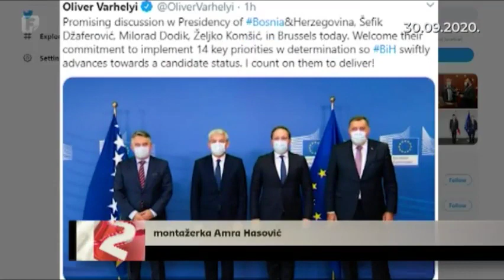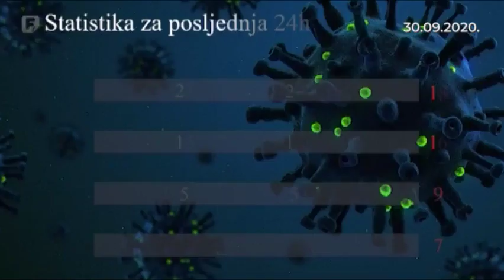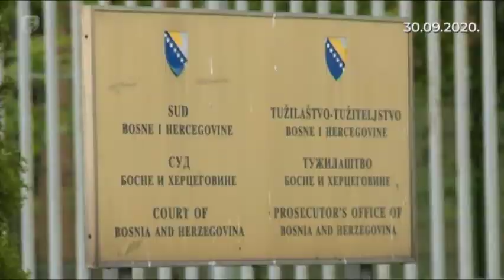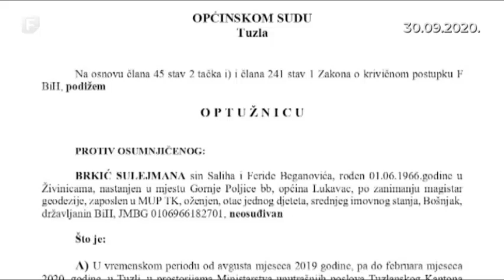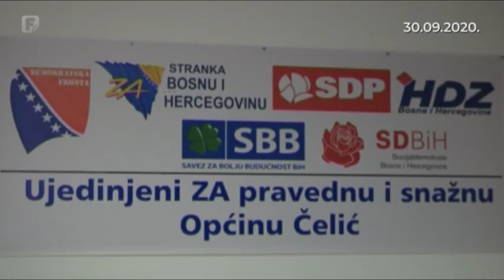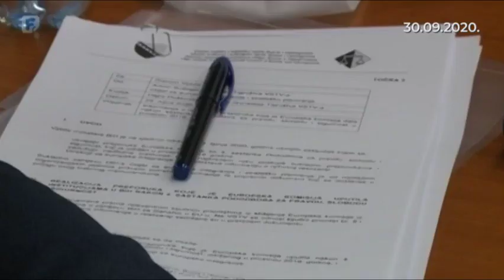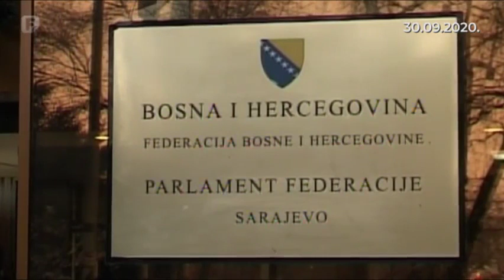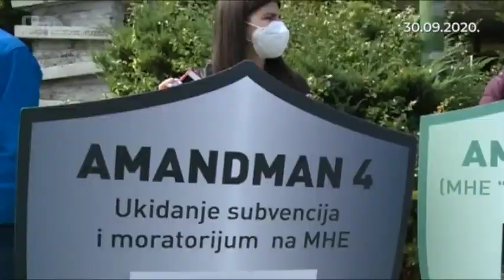Dnevnik 2 30.09.2020.